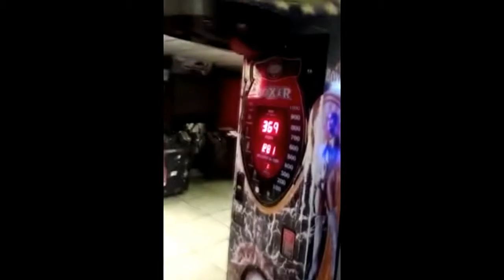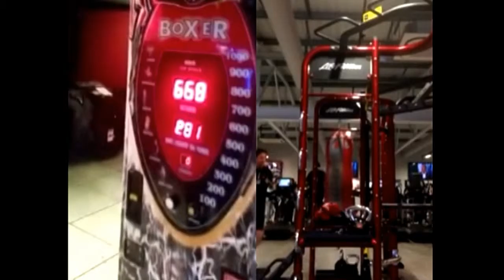Beaky's Boxing Breakdown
Two PRIME fights to look forward to